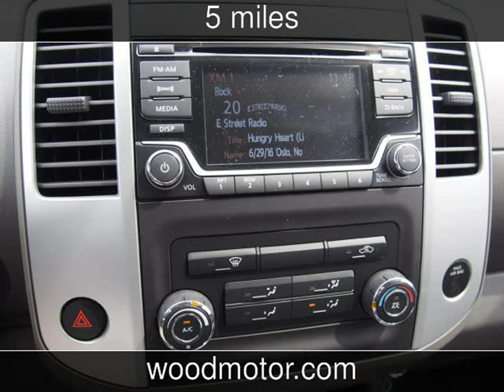2016 Nissan Frontier SV New Cars - Harrison,Arkansas - 2016-11-14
See more details about this new car This 2016 Nissan Frontier SV with 5 miles is for sale at Wood Motor Company.